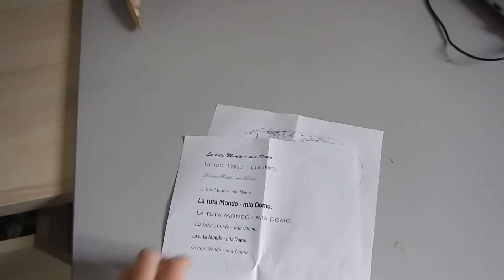Моя Первая Татуировка | My First Tattoo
Видео про то, что не стоит стесняться реализовывать свои детские (или уже взрослые) мечты и желания.
Сделать татуировку - была моя мечта с детства. Сначала не было денег на неё, потом подзабылось и я вроде как "повзрослел" и стал серьёзным дядькой и вроде как и не надо уже стало,  но в глубине души я этого всегда хотел.  И тут я о своём детском желании опять вспомнил и денюжка так удачно оказалась и я решил не тратить её на всякую ерунду, а реализовать наконец-то детскую мечту.
Результатом я очень доволен, только татуировка сейчас заживает и жутко чешится, а чесать нельзя.
Мечтайте и воплощайте свои мечты в жизнь.